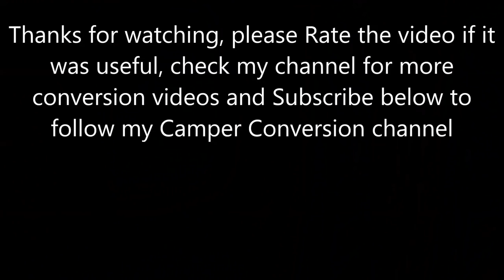VW T5 Camper Conversion Project Part 10: Fitting Small Window In Sliding Door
In this short video I show how I fit a small window in the sliding door of my VW T5 van I'm completing a camper van conversion on.  To have the van registered as a campervan it needs a side window but rather than fit the usual full panel side glass, I have opted for a smaller double glazed window from a caravan which means I can insulate the sliding door even more than usual.  I didn't want the full size sliding door window as I wanted to reduce the amount of heat loss through the full size window as well as reduce the condensation build up.  The window is bonded in using Sikaflex 221 (link below) to give a water tight seal all around the rubber.
Consider supporting the channel by becoming a member:
The following are eBay The following are eBay affiliate links for items used in this video and as an eBay partner, I may be compensated if you choose to make a purchase:
links for items used in this video
Sikaflex